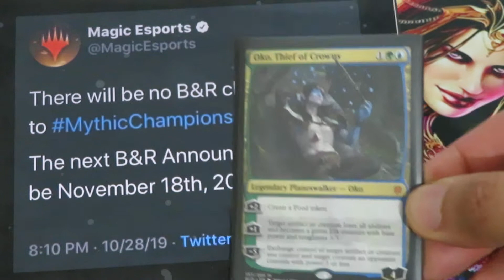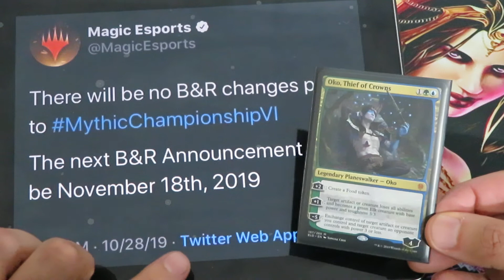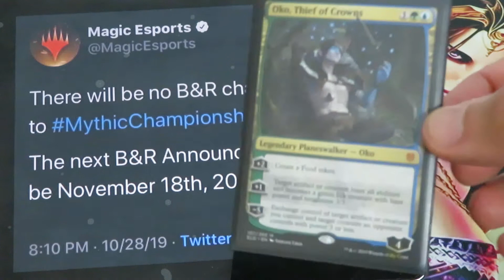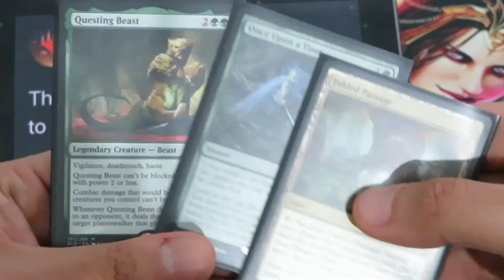NO EMERGENCY BAN for OKO - Next B&R November 18th